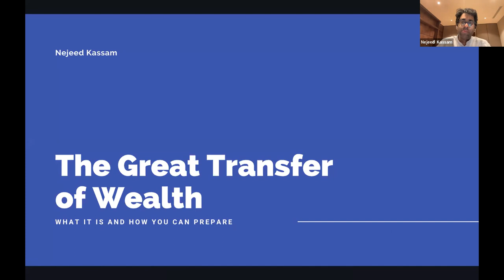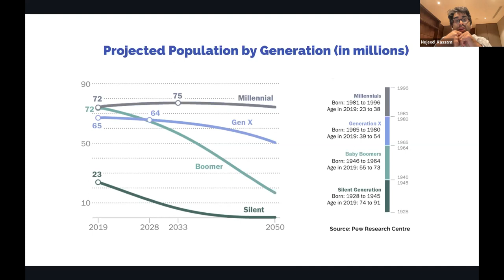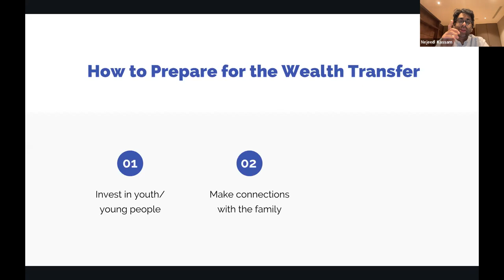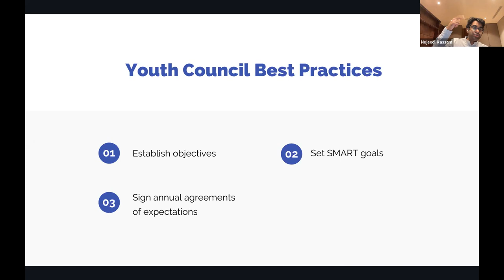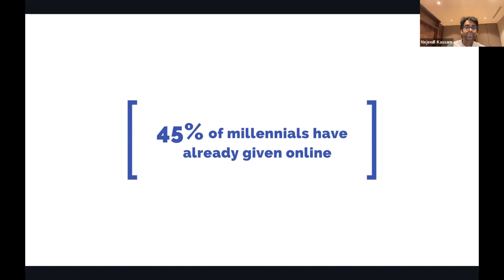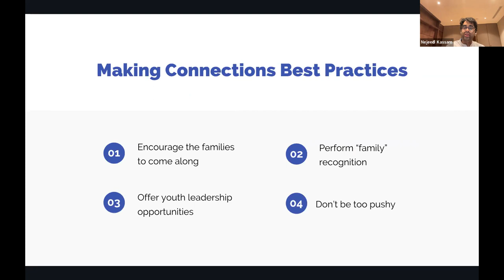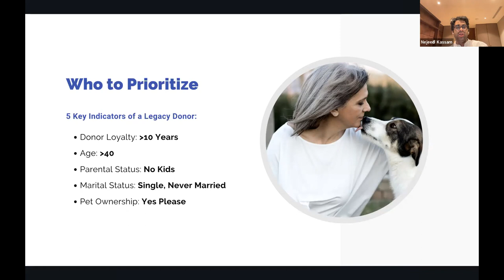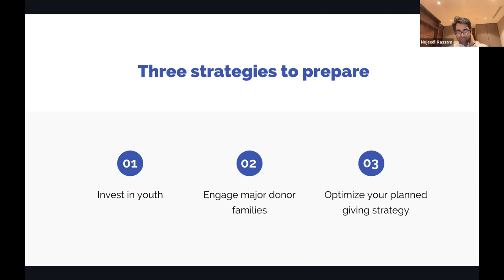The Great Transfer of Wealth How To Reach The Next Generation of Donors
In this webinar, Najeed Kassam, CEO of Keela shared how to reach younger demographics and adopt practices that’ll increase your effectiveness in cultivating future donors.